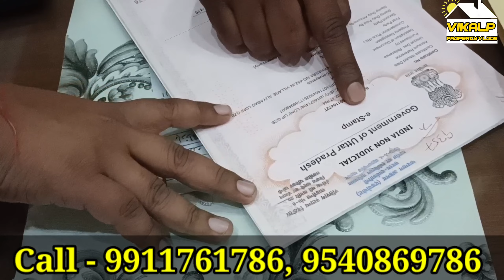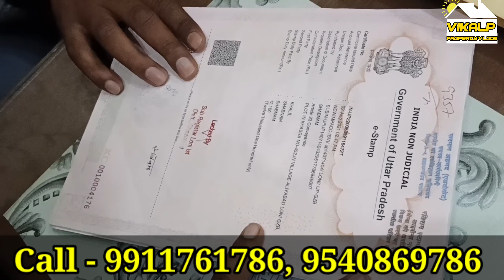दिल्ली सम्राट सिटी में 40 हज़ार का मकान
Description
दोस्तों यहाँ आपको पक्की रजिस्ट्री मिलेगी दाखिल खारिज के साथ

Note -
कोई भी प्रॉपर्टी खरीदने से पहले अपने विवेक से निर्णय लें और सभी दस्तावेजों की जांच करें हम अपनी तरफ से सारी जांच करते हैं फिर भी आपके और डीलर के बीच में क्या बातें हुई वहाँ हमारी गैरमौजूदगी के कारण  किसी भी असुविधा के लिए चैनल जिम्मेदार नहीं होगा